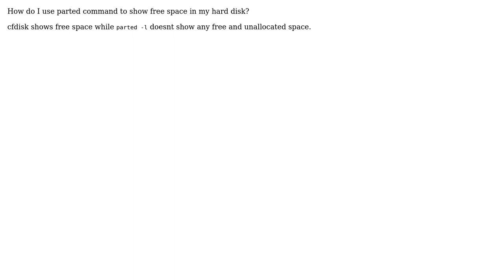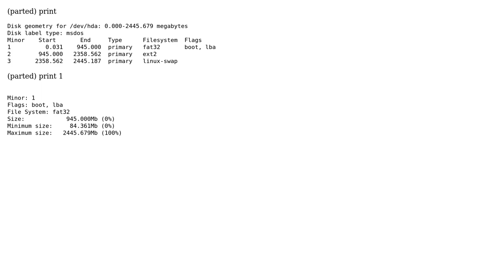DevOps & SysAdmins: Using GNU Parted to display complete HDD data (3 Solutions!!)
DevOps & SysAdmins: Using GNU Parted to display complete HDD data

With thanks & praise to God, and with thanks to the many people who have made this project possible! You are responsible for your own actions.